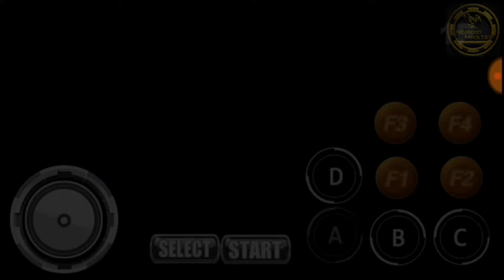The King of fighter 2005 full Android gameplay || By Android Master